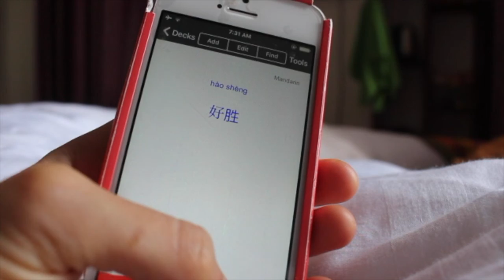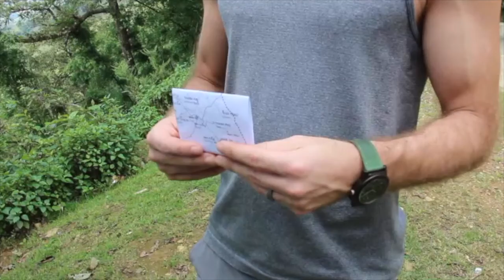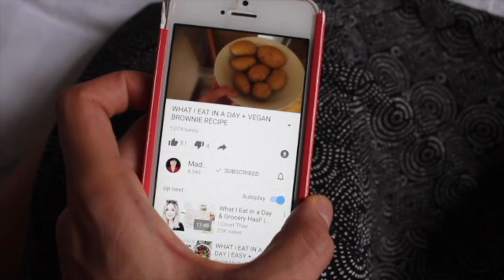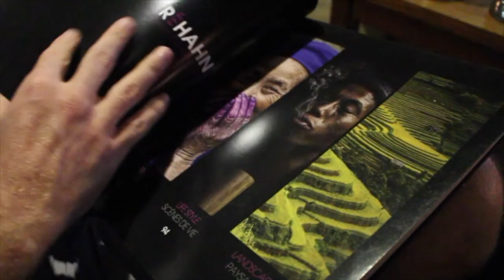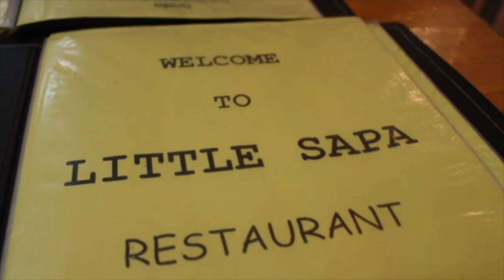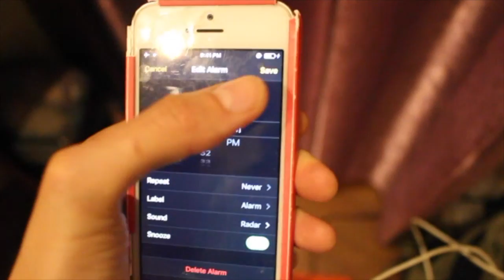VIETNAM TRAVEL VLOG #2 | Hiking, Banana Hot Dogs, and Losing My Fitbit | The Details of My Day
This was our 2nd full day in Vietnam and it was amazing. During our Vietnam vacation we went to three locations and the first location was Sapa, which is known for it's rice terraces. This day had so many beautiful sights, cute kids, delicious vegan meals, and quality minutes spent with Brett. Let me know if you like this style of video!